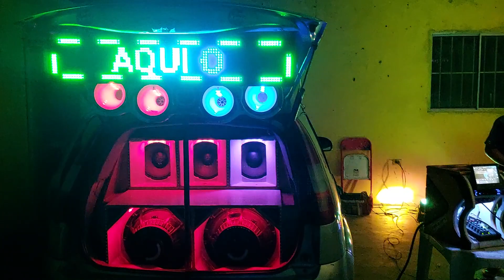AMOR NÃO TE QUERO MAIS - FIESTA INVOCADO - OS FORROZEIROS DO SWING - DAMIÃO PB